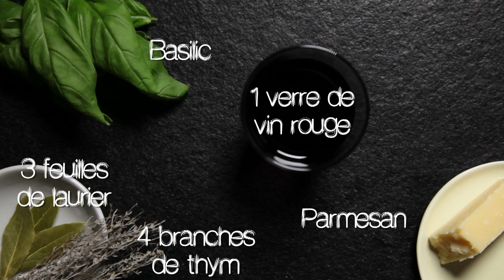100% recettes - Spaghetti bolognaise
Nathalie Nguyen vous dévoile sa recette simple mais très savoureuse de Spaghetti Bolognaise. C'est une recette inratable que tout le monde aime. A vous de jouer !